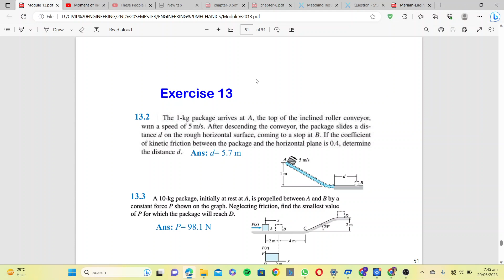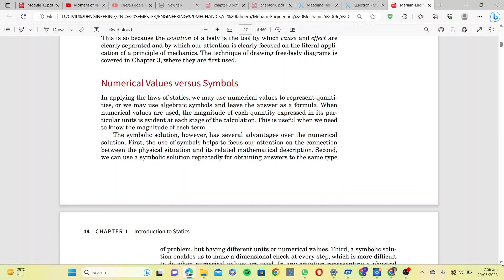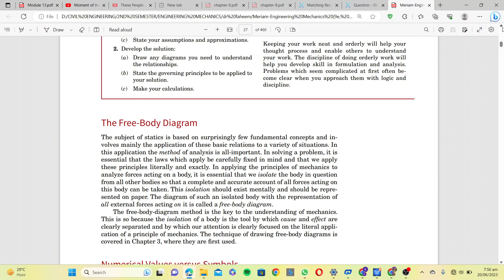How to Approach engineeringmechanics Problems Formulating Problems and Obtaining Solutions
In this comprehensive YouTube video, I have discussed the fundamental aspects of how to solve any engineeringmechanics problem, exploring the essential concepts necessary to tackle problems effectively.

Are you struggling to approach mechanics problems with confidence? Look no further! Whether you're a student, an enthusiast, or simply curious about the fascinating world of mechanics, this video is designed to equip you with the tools you need to excel.